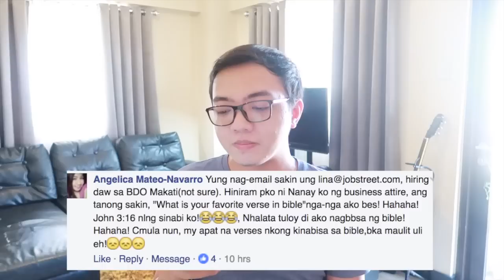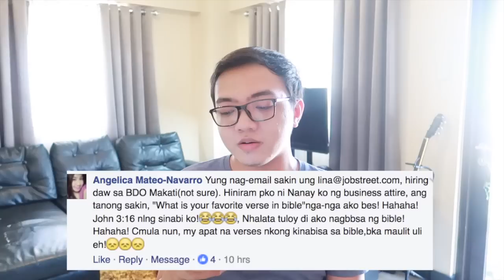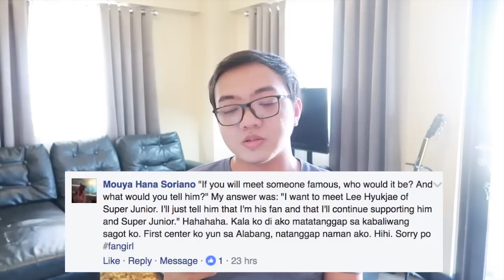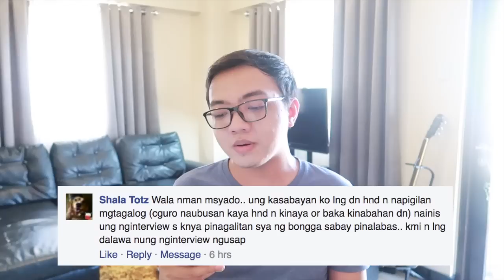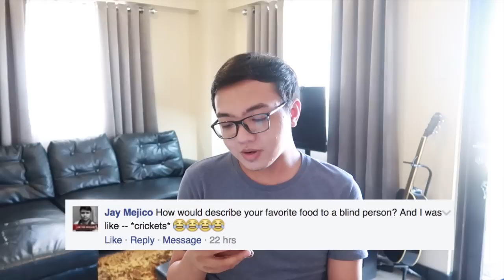FUNNY CALL CENTER INTERVIEW QUESTIONS | How to answer them?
Check out some memorable interview questions when applying in a Call Center. The comments shared are made by members of the Call Center Philippines community page on Facebook.

•••Social Media•••
- Facebook.com/mabuendiaHD